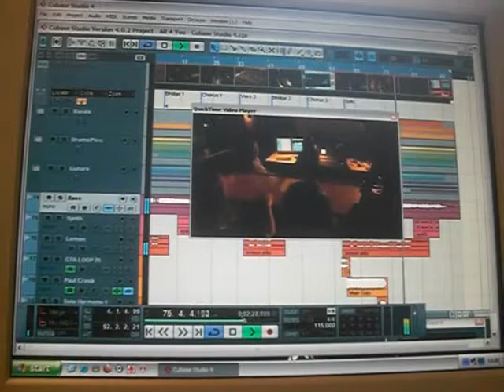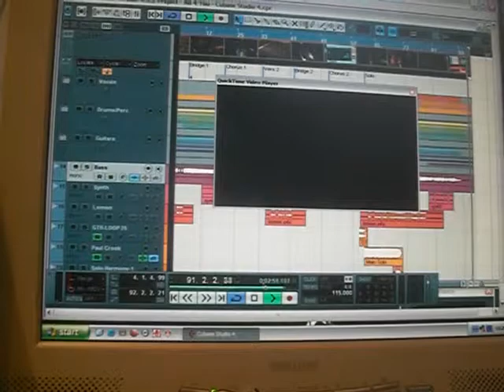carillon cubase 4